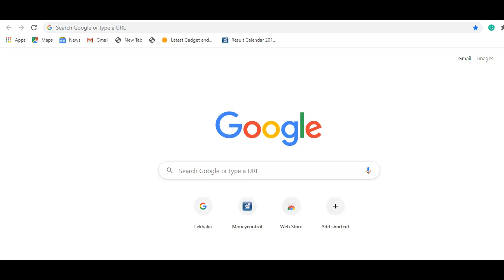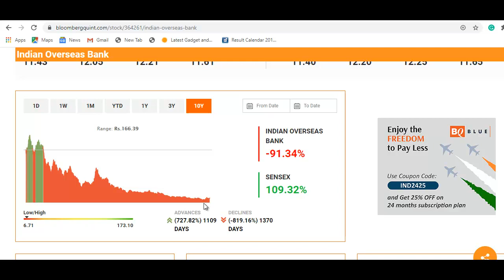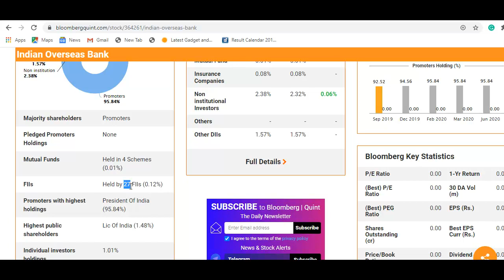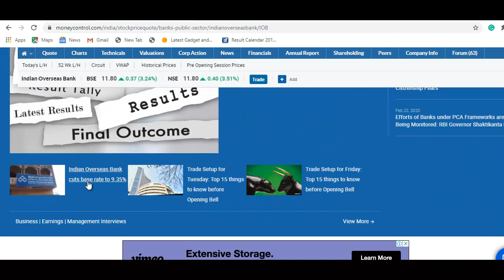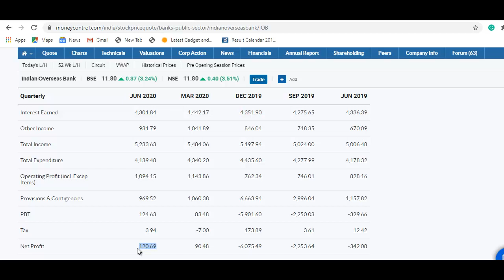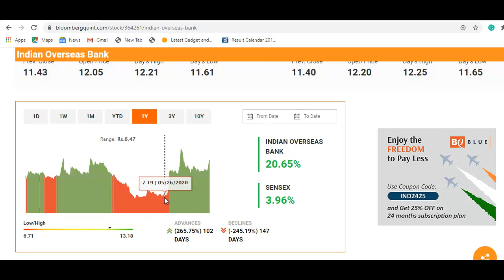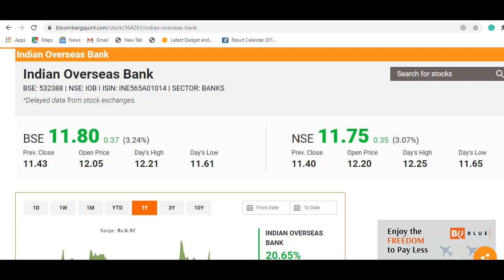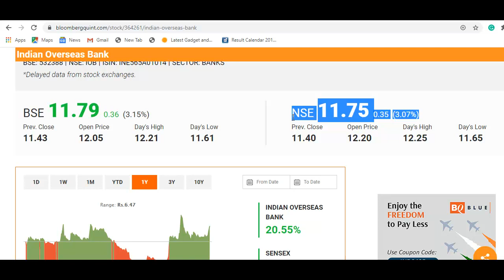11 रुपये का शेयर, 120 करोड़ का मुनाफा, वीडियो जरूर देखे | IOB Breaking News | IOB Stock Update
IOB Latest News
IOB Share Update